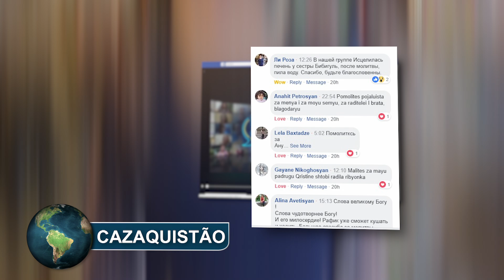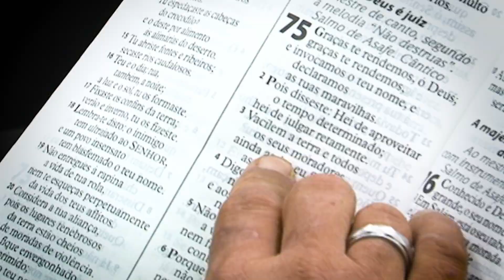Ser Patrocinador é um privilégio.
"É muito lindo você ver as almas se rendendo", comemora Angela ao pontuar a importância de ser Patrocinadora do Show da Fé.

▷ ESCUTE O MISSIONÁRIO R. R. SOARES
▷ IGREJA INTERNACIONAL DA GRAÇA DE DEUS
▷ CANAL SHOW DA FÉ
▷ CONHEÇA A NOSSA ACADEMIA TEOLÓGICA
▷ REVISTA GRAÇA SHOW DA FÉ.
▷ ESCUTE A NOSSA RÁDIO
▷ ASSISTA RiT TV
▷ ASSINE AGORA A NOSSA TV